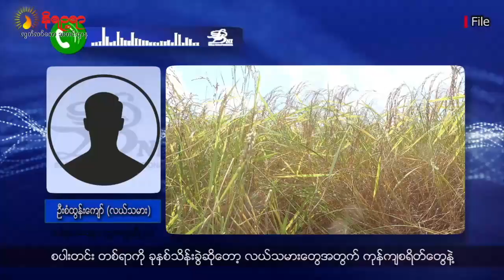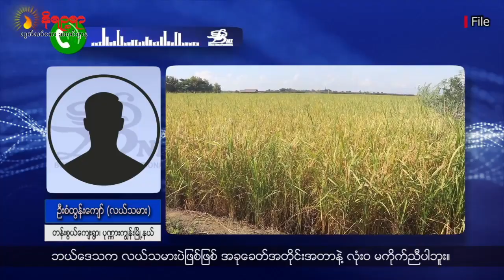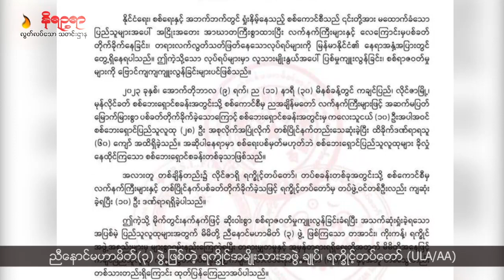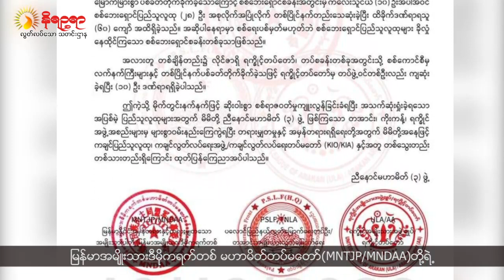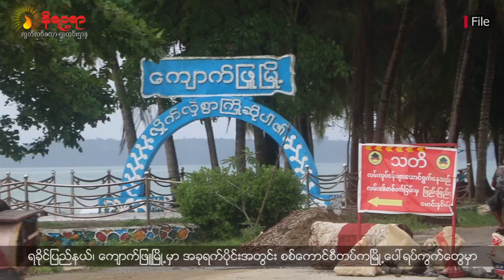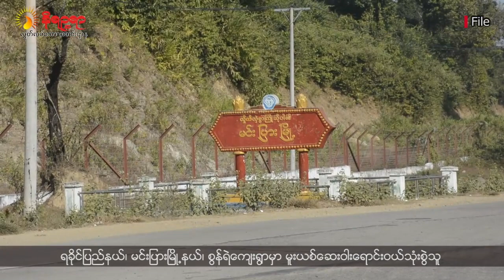အပတ်စဉ် ရခိုင်ဘာသာစကားနဲ့ တင်ဆက်ပေးနေတဲ့ နိရဉ္စရာရုပ်သံ အစီအစဉ်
• စစ်ကောင်စီက စပါးဈေး တင်း(၁ဝဝ)ကို ကျပ် ၇ သိန်းခွဲသတ်မှတ်မှု ရခိုင်ကလယ်သမားတွေအတွက် အကျိုးအမြတ်မရှိဘူးလို့ လယ်သမားတွေက ပြောဆိုကြပါတယ်။
• စစ်ကောင်စီတပ်ရဲ့ လက်နက်ကြီးပစ်ခတ်မှုကြောင့် အေအေ တပ်ဖွဲ့ဝင်တစ်ယောက် ကျဆုံးပြီး (၁၀) ယောက် ဒဏ်ရာရရှိခဲ့ပါတယ်။
• ရခိုင်က စစ်ဘေးရှောင်တွေအတွက် ထောက်ပံ့ကူညီမှုတွေမရှိသလောက်နည်းပါးနေတဲ့အတွက်  စားသောက်နေထိုင်ရေး အလွန်တရာ အခက်အခဲဖြစ်နေကြတယ်လို့ စစ်ဘေးရှောင်တွေကပြောဆိုကြတယ်ဆိုတဲ့ သတင်းအပါအဝင် တခြားစိတ်ဝင်စားစရာကောင်းတဲ့ ရခိုင်သတင်းတွေကို တင်ဆက်ပေးသွားမှာဖြစ်ပါတယ်။